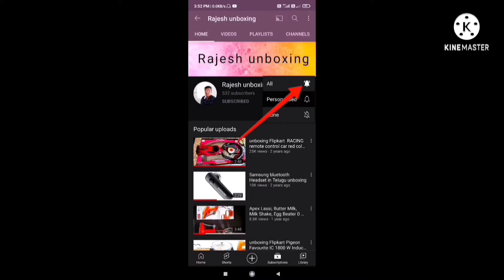unboxing Believe shoe high top Sneakers for men shoe red colour Telugu | By Rajesh unboxing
Believe

high top Sneakers for men High Tops For Men (Red)

Believe shoe red colour Rs 295